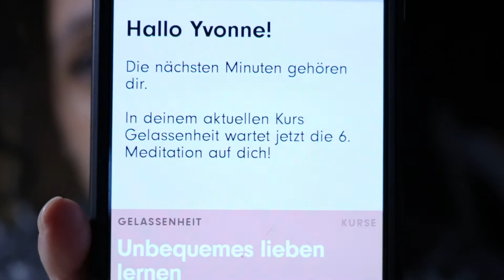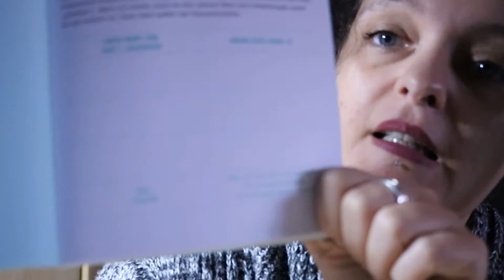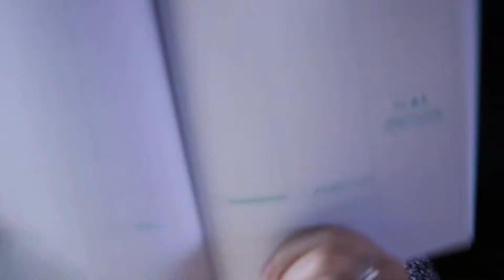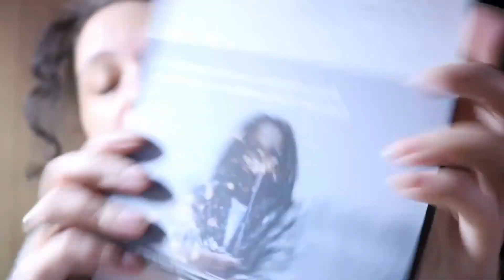[Themenvideo] Achtsamkeit und Meditation mit 7Mind | Gewinnspiel | Frozens Corner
Ich liebe 7 Mind und möchte unter Euch eine 1 monatige Mitgliedschaft verlosen. Das Gewinnspiel startet, wenn dieses Video online ist und endet am Sonntag, den 11.11.18 - Am Montag den 12.11.18 werde ich den Gewinner/die Gewinnerin ziehen und benachrichtigen.

Teilnahmebedingungen:

 2. Du schreibst einen Kommentar, warum Du gewinnen möchtest.
3. Du benutzt im Kommentar den Hashtag
 4. Du bist 18 Jahre alt oder hast die Erlaubnis Deiner Eltern, dass Du mitmachen darfst.

Auf Instagram verlose ich auch noch eine Mitgliedschaft und ja, da könnt Ihr natürlich auch mitmachen. So sichert Ihr Euch die doppelte Chance. Schaut einfach mal auf meinem Profil @frozenscorner nach ;-)

Eure Yvonne

Mein Equipment:
*Vlog Kamera 1
*Vlog Kamera 2
*Große Kamera
*Kleines Stativ
*Großes Stativ

Diese Links dienen dazu, dass Ihr Euch mein Equipment oder die vorgestellten Dinge anschauen könnt. Solltet Ihr übereinen dieser Links bestellen, erhalte ich einen kleinen Bonus. Ich würde mich freuen, es ist allerdings kein Muss ;-)

*unbezahlte Werbung - Kennzeichnung wegen tragen von Markenkleidung, zeigen von Markennamen, nennen von Markennamen etc.

Eure Yvonne